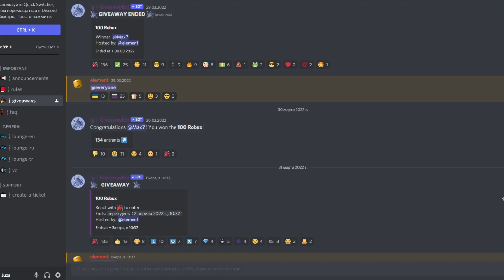ЭВОЛЮЦИЯ ВЫЖИВАНИЯ НА НЕОБИТАЕМОМ ОСТРОВЕ В РОБЛОКС !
Это видео про Roblox ( Роблокс ) ! Я играю в симулятор выживание на острове !  Если ты досмотришь это видео про роблокс до самого конца, то станешь таким же крутым !

Игра - Desert island survival